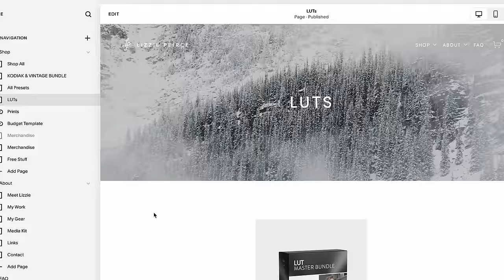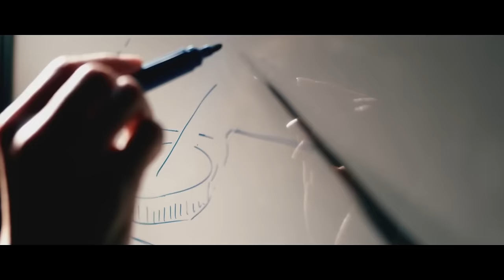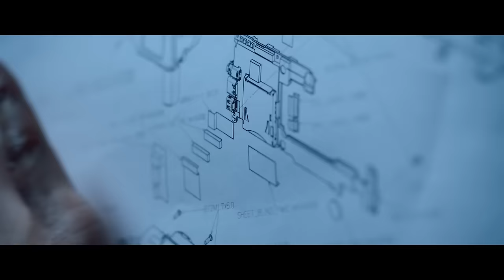I'm NOT Buying the FUJI X100VI